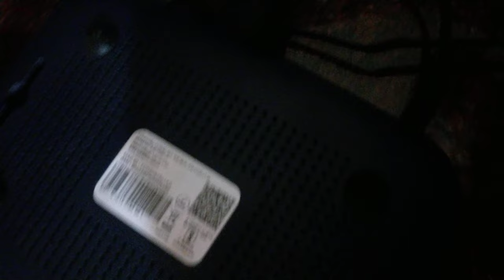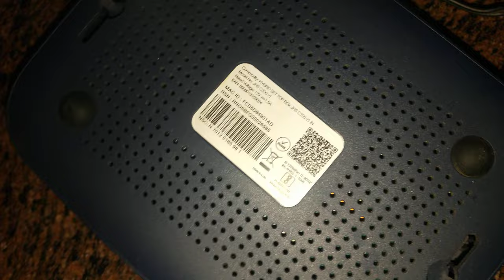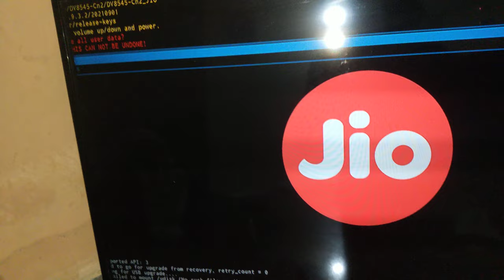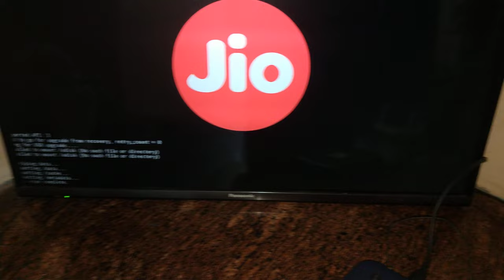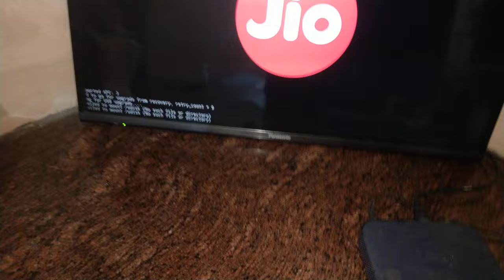How to Reset the Jio Fiber Set Top Box? Fix the error in Jio 4k Set top box | Jio 4k STB Error Fixed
🛑Our Recommendations -

⭕Processors -

⭕Graphic Cards 🗃️ -

▶️Best 1tb hard disk-

Western Digital